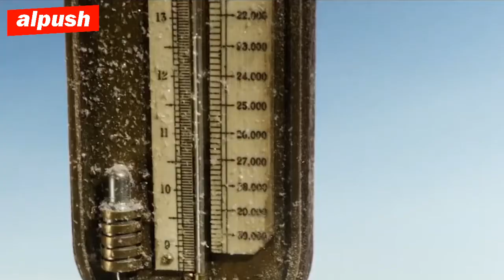FILM KISAH NYATA ILMUWAN JAMES GLAISHER MEMPREDIKSI CUACA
The Aeronauts adalah film petualangan biografi tahun 2019 yang disutradarai oleh Tom Harper dan diproduseri oleh Tom Harper, Todd Lieberman dan David Hoberman.

Source : The Aeronauts 2019 - Amazon Prime